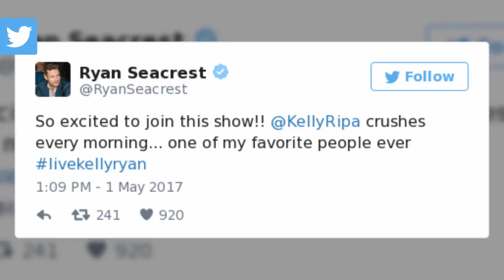Ryan Seacrest Joins Kelly Ripa Live as Co-Host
yan Seacrest will join Kelly Ripa on the morning talk show 'Live' as her new co-host.